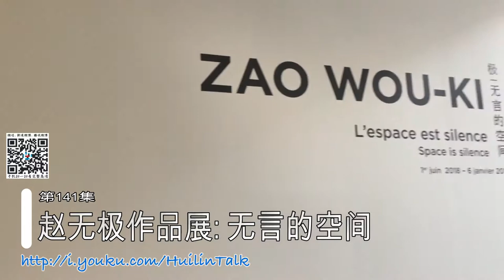【慧琳时间】第141集 赵无极作品展:无言的空间 Zao Wou-Ki: L’ESPACE EST SILENCE